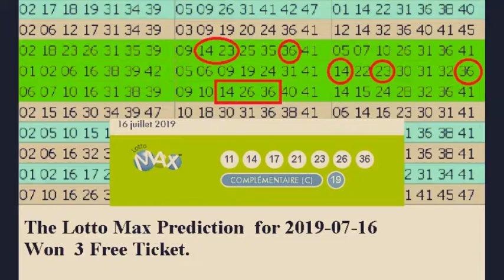Review Lotto Max and Quebec Max Prediction for 2019-07-16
Even for fun,  it should give better chance to win something compare to random pick.    The Lotto Max prediction on 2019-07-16 won 3 Free Ticket,   and  Quebec Max Prediction won 1 Free Ticket.

La prediction de Lotto Max a gagné 3 billets gratuits.
La prediction de Quebec Max gagné 1 billet gratuit.
Just pour le fun, mais avec une meilleure chance.